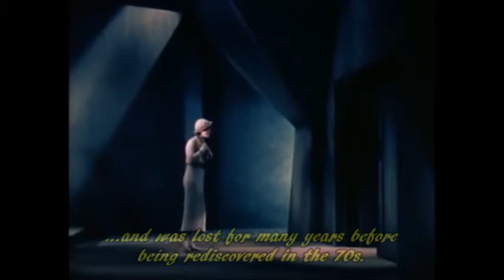"Mystery of the Wax Museum" (1933) Unmasking Scene: Fay Wray, Lionel Atwill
(spoilers)

This two-strip Technicolor classic was directed by Michael Curtiz...

...and was lost for many years before being rediscovered.

Lionel Atwill plays a madman who runs a wax museum...

...with figures made from dead bodies encased in wax.

The beautiful Fay Wray is his ideal Marie Antoinette...

...so he plans to give her the same treatment.

But not before she discovers his terrible secret.